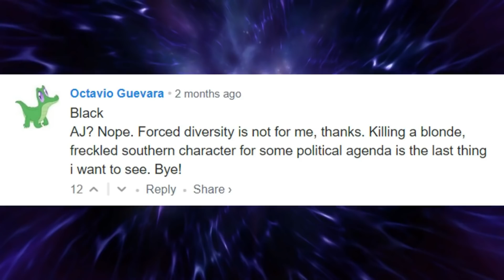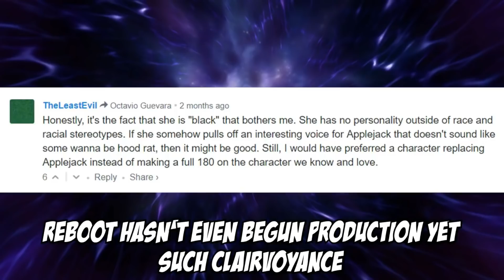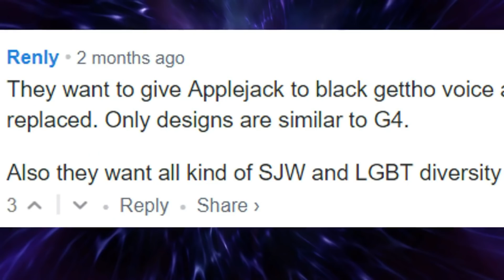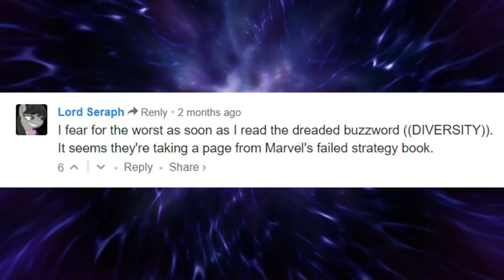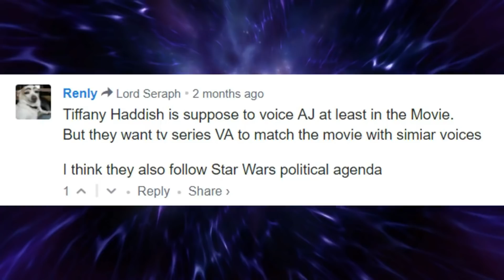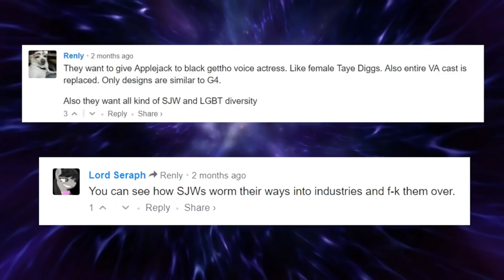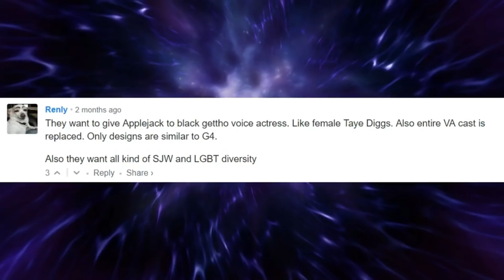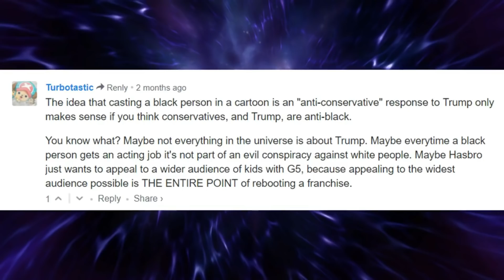Lily Peet on Forced Diversity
Not my usual realm, but hey it's not all that unfamiliar.